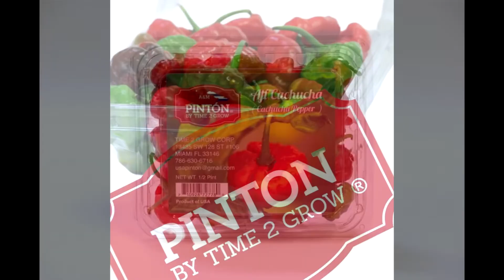Lengua de Res Estofada al Estilo Cubano | Locosporlascarnes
✅✅Enlace a  PINTON, el responsable de que tu comida sepa mejor.

✅✅🔴🔴🔴Enlace a  PINTON en Amazon🔴🔴🔴

Ají cachucha PINTON

Encurtido de ají cachucha PINTON

🔴🔴🔴 RECETA COMPLETA 🔴🔴🔴
Receta completa:
cebolla blanca 1
cebolla morada 1
pimienta o comino al gusto
romero al gusto
3 hojas de Laurel
1 Pimiento verde
1 pimiento rojo

Titulo: Lengua de Res Estofada al Estilo Cubano | Locosporlascarnes

Bienvenidos al Canal Oficial de Locosporlascarnes, aquí encontrarás muchas de las recetas mas locas que puedas imaginar y muchas recetas de comida cubana.